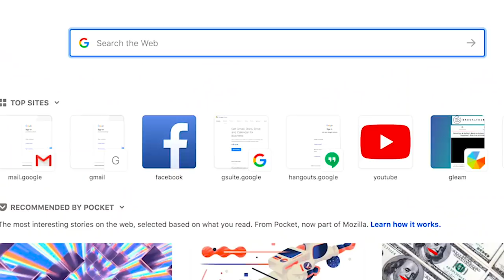Homecoming DRESS SHOPPiNG Fail!?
In today’s video, I’m bringing you guys along with me while I shop for a HOMECOMING dress! I was on tour last year, so this will be my first year going. I’m excited! Shopping for this dress was actually A LOT harder than I thought it was going to be.. 😅I was struggling because there just weren’t a lot of dresses that I was loving!

I decided to leave the store and see what I could find online. Since it’s my first homecoming, I really want to love the dress a lot, and feel really comfortable in it! I ended up ordering SO MANY DRESSES because I wanted to have a good variety to choose from. 😂There were definitely some good options, and a lot of the dresses were super cute but just not my personal style.

My dad took it upon himself to find me a dress that he thinks I should wear… You guys, it’s SO BAD. Like, one of the ugliest dresses that I have ever seen. It’s definitely a dad pick though, it goes all the way to my ankles and I’m completely covered. 😂He’s still convinced that he’s going to get me to wear it, so make sure that you guys are on my side and vote NO in the POLL! I ended up picking my top 3, so make sure to watch until the end of the video to see which ones I chose!

Which of the 3 dresses that I picked do you guys think that I should wear to homecoming??

💋's -Kamri

Musical.ly: @kamrinoel

About Kamri Noel:
Kamri Noel McKnight is the 14-yr old daughter of Mindy of CuteGirlsHairstyles, and younger sister to twins BrooklynAndBailey.  Kamri has developed 5 characters who each deliver a unique sense of humor, crazy idiosyncrasies, and a whole lot of fun as they find themselves in every day situations!  Enjoy Kamri herself, or a new funny skit or sketch comedy each week, as Kamri becomes a 13-year old version of the amazing Carol Burnett!